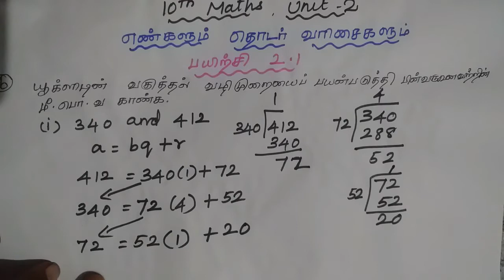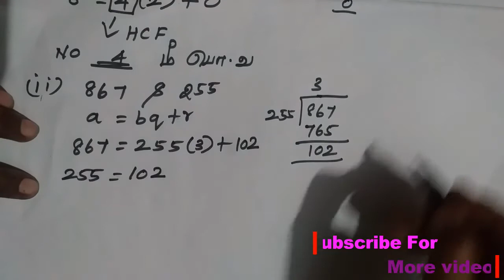TN Samacheer 10th Maths Number & Sequence Unit 2 Ex-2.1எண்களும் தொடர்வரிசைகளும் பயிற்சி 2.1 கணக்கு–6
Samacheer Kalvi Numbers and Sequences - Chapter-2 Exercise 2.1 Q.no 6
Page no:- 43  (Tamilnadu State Board)